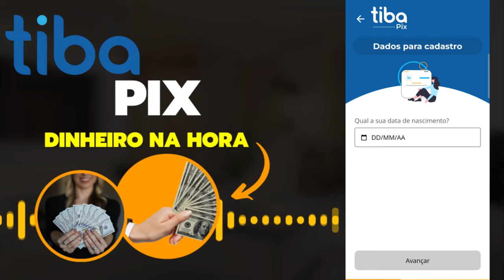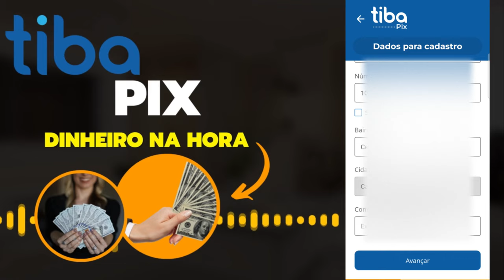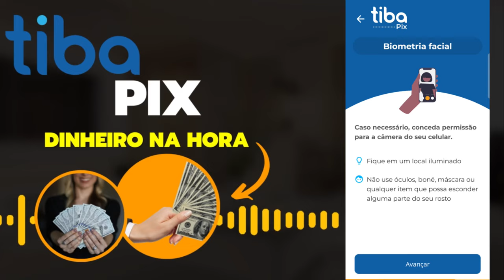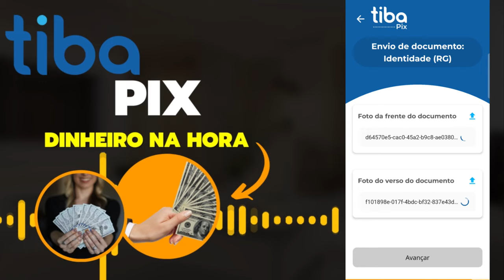TIBA PIX, LIBERANDO MUITO LIMITE VEJAM COMO FAZER O CADASTRO PELO APP SEM ERROS (Passo a Passo)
Esse é o empréstimo mais fácil do Brasil. Tiba Pix, te empresta valor no Pix e ainda parcela em até 6x sem juros pessoal. É isso mesmo, vejam como se cadastrar no app sem, erros...

✅pagseguro.info/bkchqmth